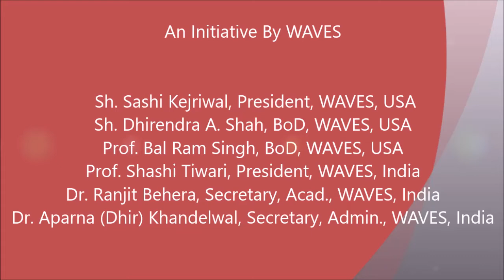Roots of Music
Valedictory Address : Dr. Raj Vedam, Indian History Awareness &
Research, Katy, TX, USA